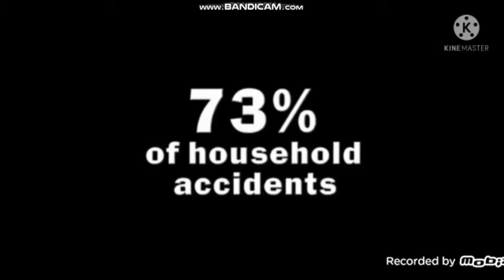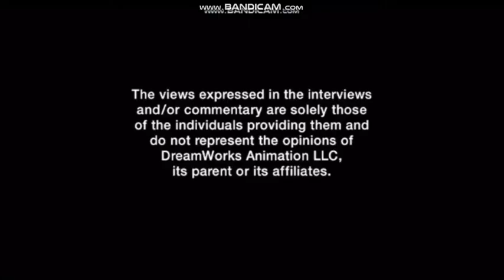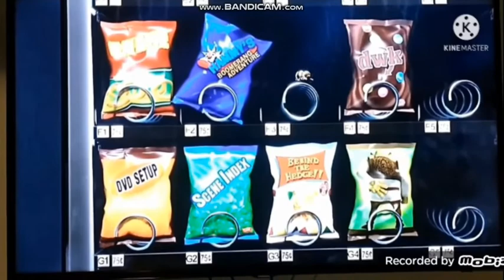Opening to Over The Female Hedge (Manuelvil1132 Style) 2006 DVD